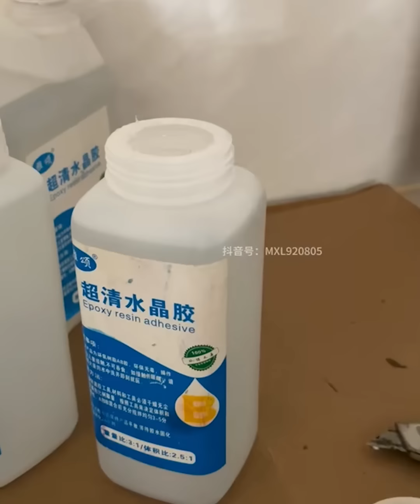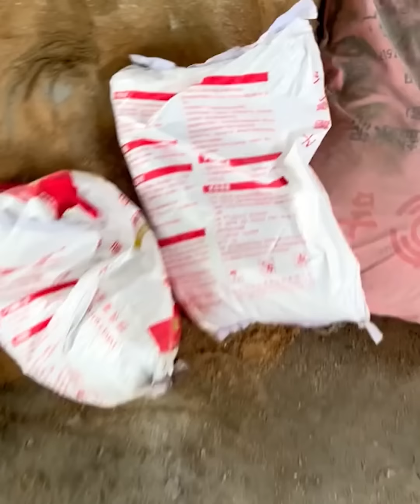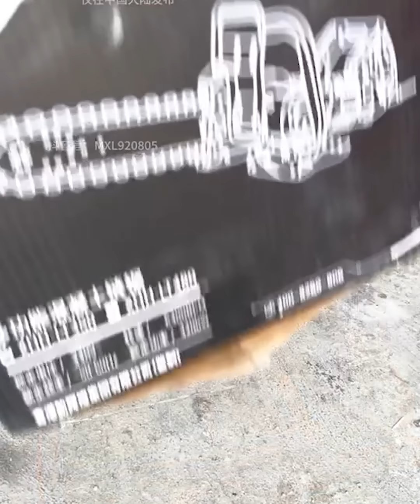FULL VIDEO EPISODES 99 - 108: Kitchen renovation for mom in 40 minutes/ Timelapse/ Manxialai